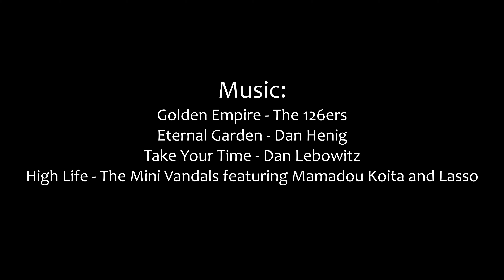4K Hike across whole Krkonoše National Park from West to East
Enjoy a 4K Hike across Krkonoše National Park (Giant Mountains) from West to East.

This video is great for using as a background video and background sounds for work, study, relaxation, yoga, stress relief, and sleeping.